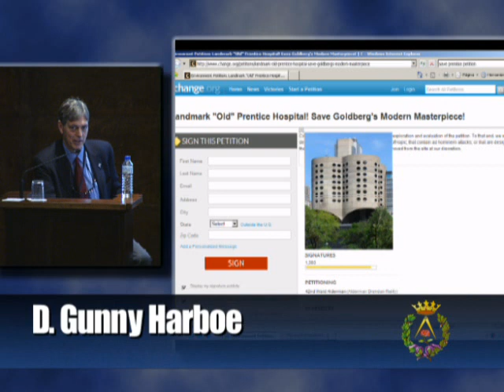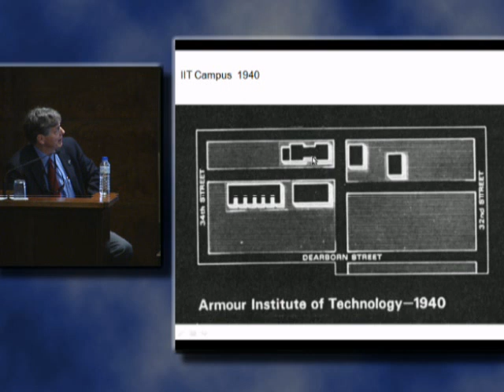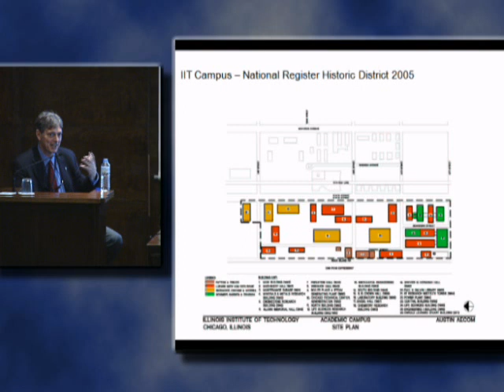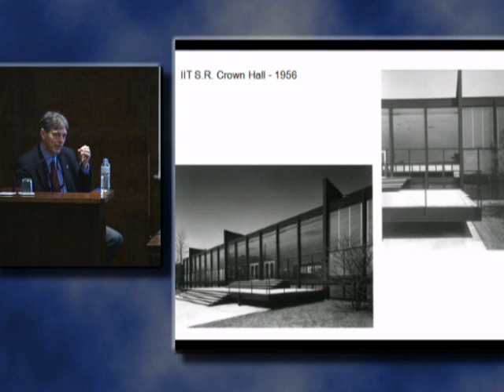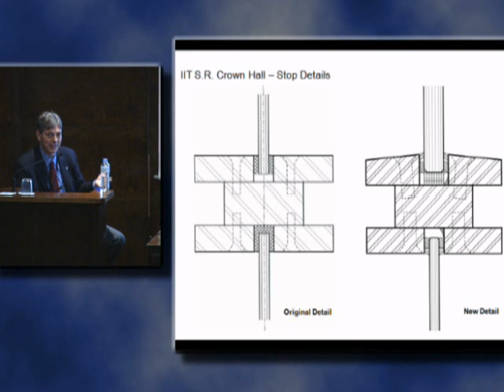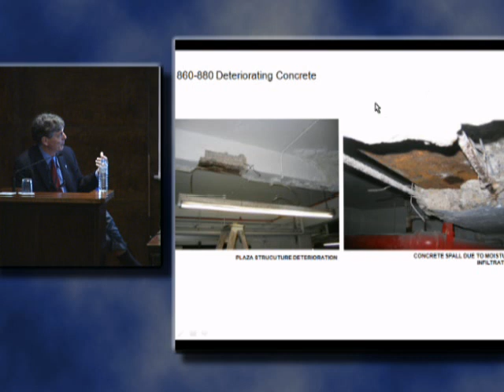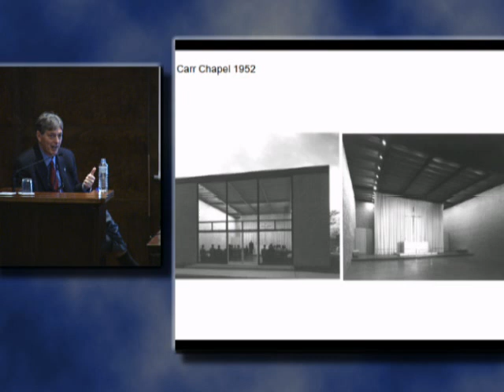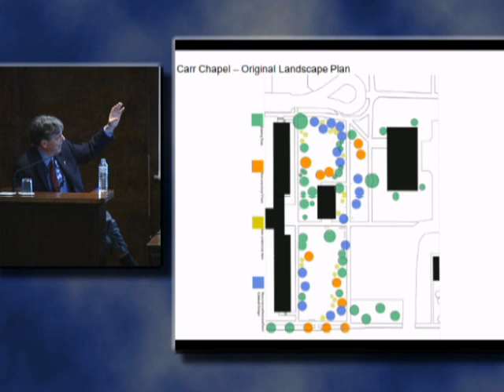Gunny_Harboe: Conferencia. CAH20thC (11/)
LA IDENTIDAD DEL PATRIMONIO ARQUITECTÓNICO DEL S. 20
Director: Carlos Sambricio
Sede :Escuela Técnica Superior de Arquitectura de Madrid.

Gunny Harboe

Arquitecto de Chicago, cuenta con un reconocido prestigio internacional respaldado por sus brillantes intervenciones en el patrimonio del siglo 20 entre las que destacan varios de los principales edificios de la Escuela de Chicago, de Wright o de Mies. Ha publicado distintos artículos e impartido conferencias por diversos países explicando su obra y sus criterios de intervención. Es miembro fundador de DOCOMOMO_US y del ISC20C donde es vicepresidente.